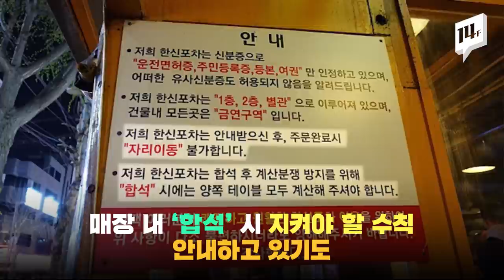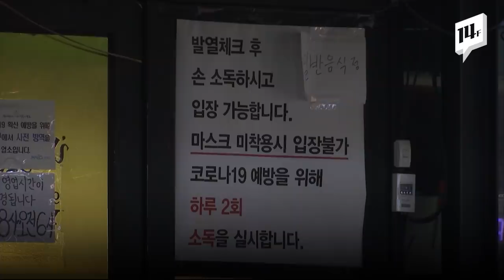'이태원 간 적 X' 홍대 한신포차 갔다 온 6명 중 5명 감염...수원 볼링장·티몬 콜센터 2차 감염 우려 / 14f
일반음식점으로 분류돼 서울시의 유흥시설 집합금지 명령을 피해갔던 '헌팅 술집'들. 이태원 클럽 집단 감염 사태 이후에도 문전성시를 이뤄 우려의 목소리가 커지고 있었는데요. 오늘 한신포차 홍대점을 다녀간 일행 6명 중 5명이 확진 판정을 받은 것으로 밝혀졌습니다.